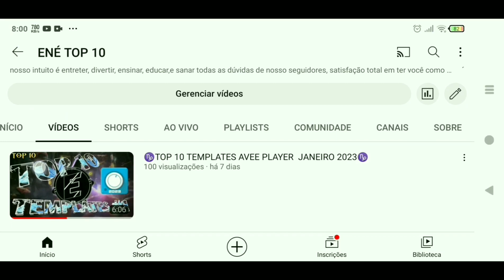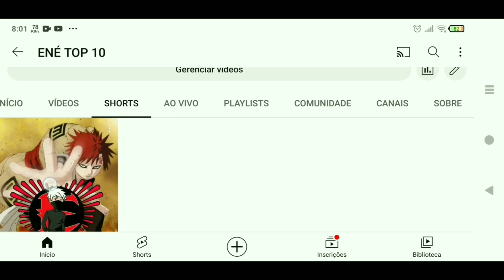⚕️TOP 20 FEVEREIRO 2023 #1⚕️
🚧Atenção: para baixar as templates, você precisa entrar no blog oficial do canal que está logo aqui abaixo👇

🅰️ TAGS IGNORE;
avee player template download,ene tutoriais,avee player,avee player template,avee player ene tutorias,ene tutoriais avee player,ené tutoriais,ene tutoriais avee player template,